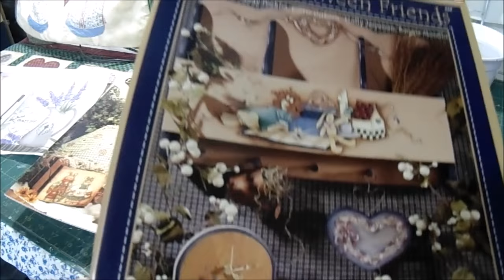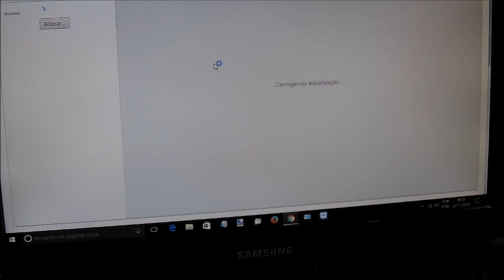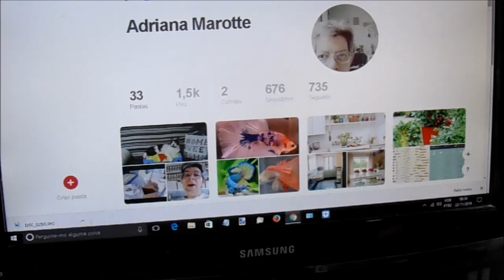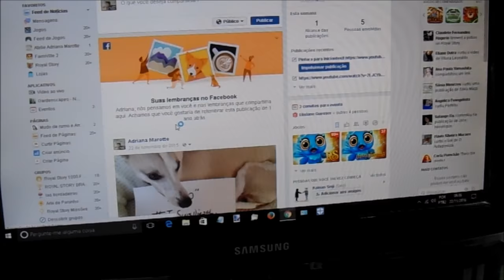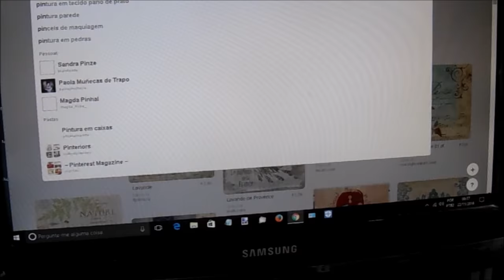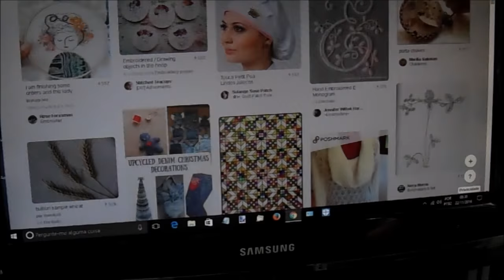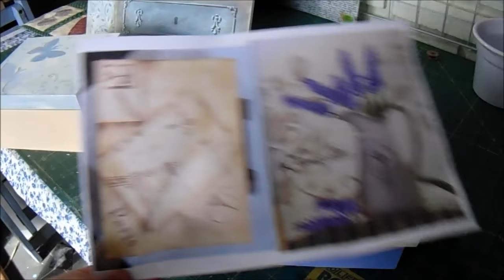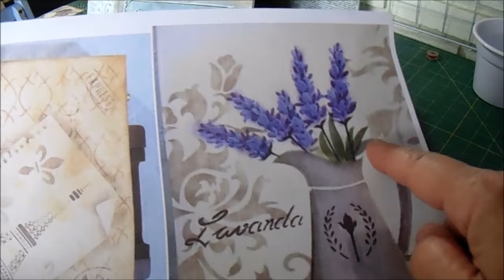Pintura decorativa - Socorro , o que eu vou pintar ?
Definir um projeto é sempre uma tarefa complicada, como e onde buscar inspiração ?